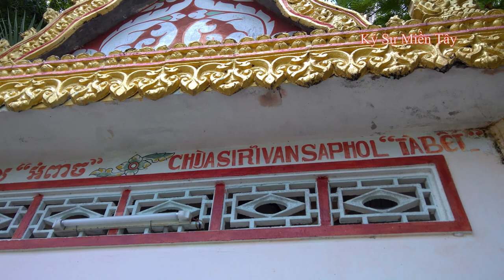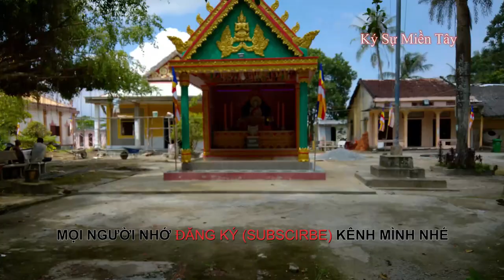Ký Sự Miền Tây | Tập 12 | Viếng chùa SIRIVANSAPHOL TABẾT Tà Bết | Visit TaBet Pagoda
Chùa SIRIVANSAPHOL TABẾT (Tà Bết) là ngôi chùa tọa lạc tại Xã Thạnh Lộc, Huyện Châu Thành. Từ đường tuyến tránh đi vào khoảng 200m. Chùa theo Nam tông phái. Mời mọi người tham quan ngôi chùa.
Ký sự Miền Tây